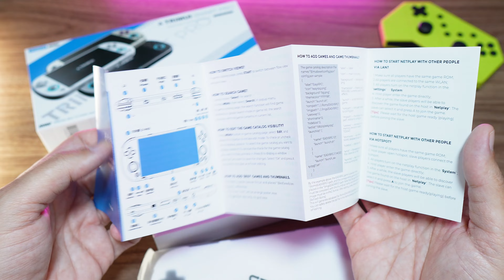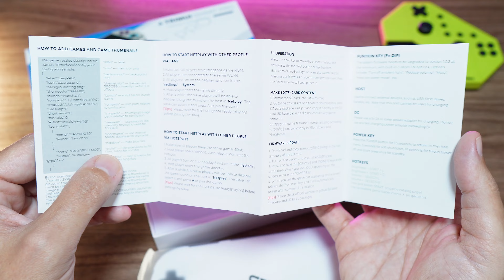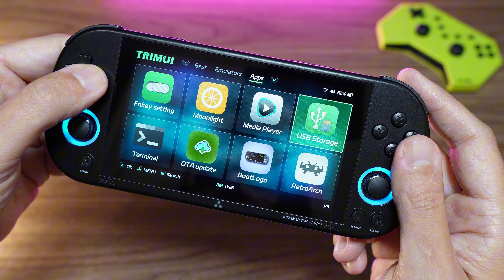O CONSOLE PORTÁTIL PERFEITO EXISTE! TRIMUI SMART PRO - Unboxing e Avaliação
🔥 Não tem Remessa Conforme, então você paga menos taxa.🔥

Confira o unboxing e a avaliação completa do TRIMUI SMART PRO, o console portátil perfeito.

00:00 Introdução
00:10 Unboxing
04:28 Design e hardware
09:52 Sistema
20:51 Teste de jogos

Destaques do TRIMUI SMART PRO:
- Tela IPS de 4.96 polegadas 1280 x 720 px;
- Processador Allwinner A133 Plus 1.8GHz;
- GPU Imagination PowerVR GE8300 660MHz;
- 1 GB de RAM LPDDR4x;
- 8 GB de armazenamento interno eMMC + entrada para cartão micro SD (até 256 GB);
- Bluetooth;
- Motor de vibração;
- Porta USB Tipo C com OTG (suporta acessórios);
- 2 alto-falantes estéreo de 1W;
- Microfone integrado;
- Porta P2 (3.5 mm) para fones de ouvido;